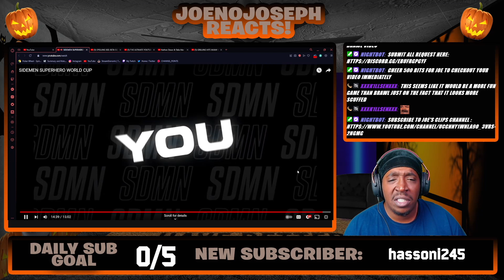SIDEMEN SUPERHERO WORLD CUP *REACTION*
Instagram.com/joenojoseph
Twiter.com/_joenojoseph